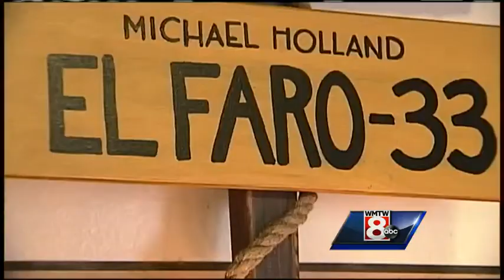WMTW News 8 Sunday evening headlines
WMTW News 8’s Katie Thompson has your latest local headlines for Sunday evening.